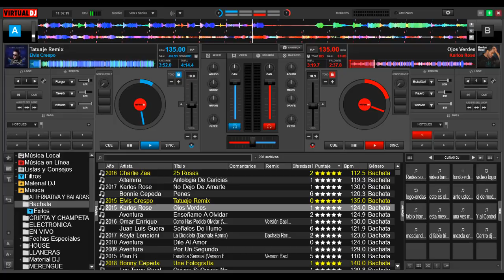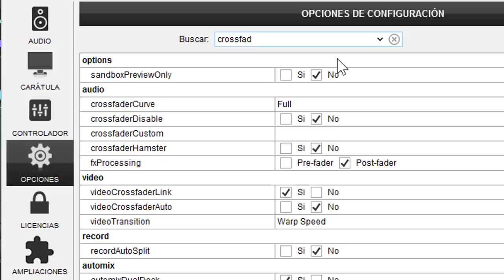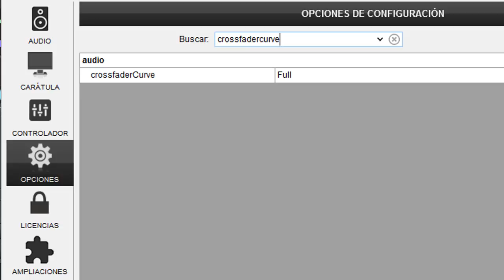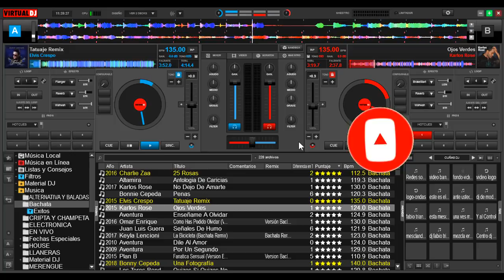configuracion del crossfader en virtual dj 8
como configurar y cagar los diferentes preconfiguraciones del crossfader en virtual dj 8